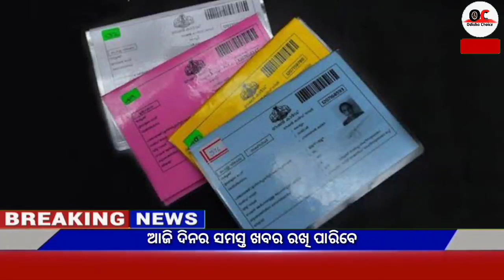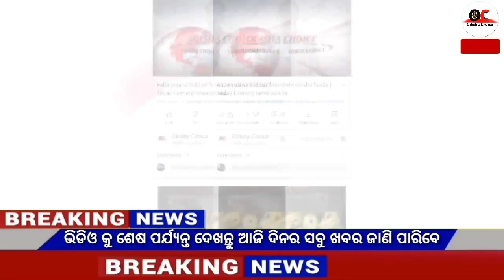Today's breaking news odisha || Odia News || 30 June 2022 || kalia yojana || heavy rain in odisha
Video About-

 Breaking news || Today Morning News || Govt Announced BIG News Pm yojana Odia News,01 May OC News,Odia Samachar

                      JAY JAGANATHA